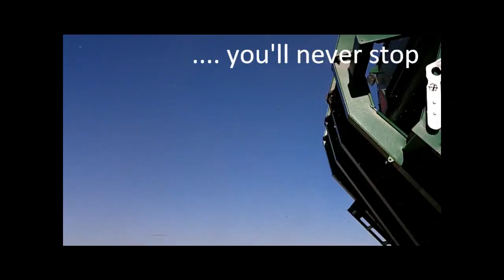Cotton Picking Machine - John Deere 7760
John Deere 7760 video and pictures from harvest around the world.  A brief intro to this machine.